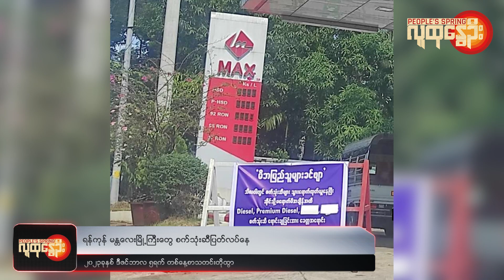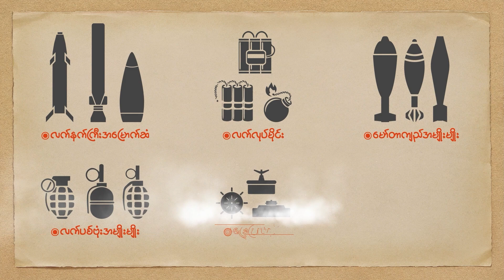ဒီကနေ့အတွက် သတင်းတိုထွာ ( ဒီဇင်ဘာ ၅ ၊ ၂၀၂၃) | People's Spring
❝ ရန်ကုန် မန္တလေးမြို့ကြီးတွေ စက်သုံးဆီပြတ်လပ်နေ၊ ရခိုင်မီဒီယာတွေမှာ မှတ်ချက်ရေးသူ၊ သတင်းတွေမျှဝေသူတွေကို စစ်ကောင်စီအရေးယူမယ်၊ ရွှေကျင်မှာတစ်နှစ်အတွင်း ဒေသခံ ပြည်သူသုံးသောင်းနီးပါးစစ်ရှောင်ရ❞